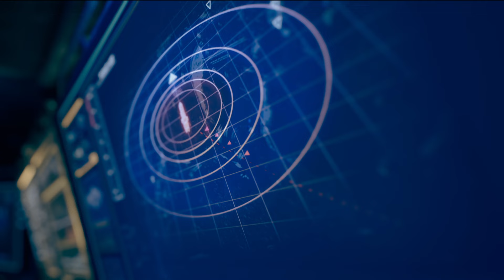Im Trümmerfeld | The Expanse 04 | Adventure Lets Play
The Expanse ist ein typisches Telltale Adventure. Heisst: Wir treffen Entscheidungen, die (mehr oder weniger) Einfluss auf den Handlungsverlauf haben.

Serie: Es gabe bzw gibt wohl auch eine Serie, an welcher sich das Spiel vielleicht auch orientiert. Für mich ist das unerheblich, da ich die Serie nicht kenne. Von daher bin ich „Unbefangen“, was das Spiel angeht.

Feedback ist wie immer ausdrücklich erwünscht.

*Meine Links*
Link zu meiner *Twitter* Seite: